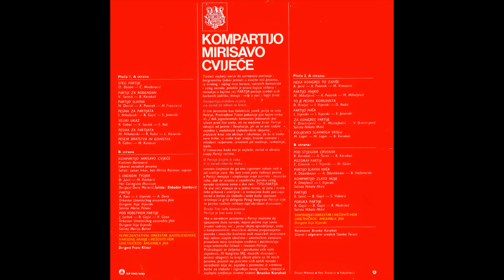GRAMOFONSKE PLOČE SFRJ - Simf. Ork. i Meš. Hor Umet. Ans. JNA - 1978 - C01 - Neka Kongres TZ - HD 4K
Simfonijski Orkestar JNA i Mešoviti Hor Umetničkog Ansambla JNA - 1978 - Kompartijo Mirisavo Cvijeće - Ploča 03 - C Strana -

C01 - Simfonijski Orkestar JNA i Mešoviti Hor Umetničkog Ansambla JNA - Neka Kongres To Zapiše
(Aranžman: August Putarek - Muzika: Branislav Jović - Tekst: Milovan Vitezović)

Reprezentativni Orkestar Jugoslovenske Narodne Armije
Dirigenti Orkestra:
Franc Klinar, Ploča 01-02, A-B Strana
Ilija Ilijevski, Ploča 03-04, A-B Strana

"Kompartijo Mirisavo Cvijeće:
Tražeći najbolji način da ustreptala osećanja i bezgranicnu ljubav pretoči u zvučne niti pesama, iz širokog i toplog srca boraca, vatrenih komunista i celog naroda, potekla je prva bujica stihova i melodija u kojima reč "PARTIJA" postaje simbol svih borbenih prilika, htenja i vjere u novi i ljepši život.
Kompartijo mirisavo cvijeće
Cio narod za tobom se kreće...

U tim pesmama kao kolektivni junak javlja se cela Partija, Predvođena Titom pokazuje put kojima treba ići. I dok Jugoslovenki komunisti jedanaesti put izlaze ispred lice sveta, mi nemožemo život Partije odvojiti od pesme i Revolucije, jer su se one rađale zajedno i, nadahnute slobodarskim idejama, prolazile kroz iste okršaje i iskušenja, da bi iz svake nove btike, iz svake kapi znoja, brazde uzorane i mladosti raspevane, izrastale još snažnije, raskošnije, lepše.

U trenucima kada mu je najteže, narod se obraća svojoj Partiji rečima:
O Partijo živjela ti ruka
Ti si narod izbavila muka...
Svestan činjenice da ga ona sigurnom rukom vodi još svetlije zore. Na tom svom putu rađanja pesme o Partiji menjaju i ulepšavaju svoje poetsko i muzičko ruho, dok ne izrastu u zajedničku poruku celog naroda izraženu samo u dve reči: TITO-PARTIJA.
Te dve reči stapaju se u jedan misao, te zato i zvuče tako prkosno i uverljivo i u trenucima kada pozivaju narod u borbu za slobodu i onda kada spontano izrastaju iz grla delegata Petog kongresa Partije čija se pesma razleže velikom topčiderskom dvoranom:
Druže Tito vođo komunista
Partija je kao suza čista...

Ako u narodnim pesmama o Partiji možemo da upoznamo dušu naroda, kojem pesma nije samo životni sadržaj već i jasno idejno opredeljenje, onda u komponovanim muzičkim delima prepoznajemo poetske i muzičke kvalitete onih muzičkih stvaralaca koji nošeni svojim idealima i umetničkim zanosom, pronalaze nova izražajna sredstva i poistovećuju svoju umetničku ličnost s imenom Partije.
Pridružujući se željama i porukama cele naše zajednice, XI kongresu SKJ, muzički stvaraoci i pesnici obogatili su ovaj album ploča sa 16 novih pesama, pisanih na jezicima svih naših naroda i narodnosti koje se, zajedno sa pesmama iz vremena borbe za slobodu i izgradnju novog života, stapaju u najlepšu simfoniju životne radosti." Branko Karakaš

Recenzent: Branko Karakaš
Glavni i Odgovorni Urednik: Stanko Terzić
Dizajn: Mrkonja
Foto: Knežević, Vukadinović